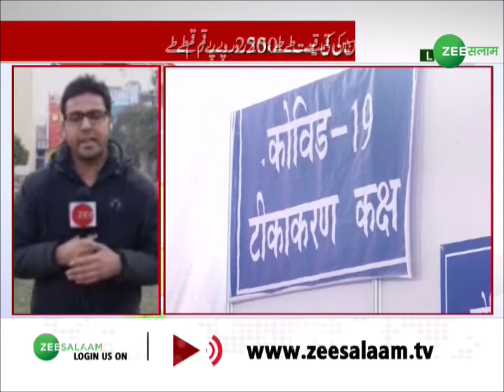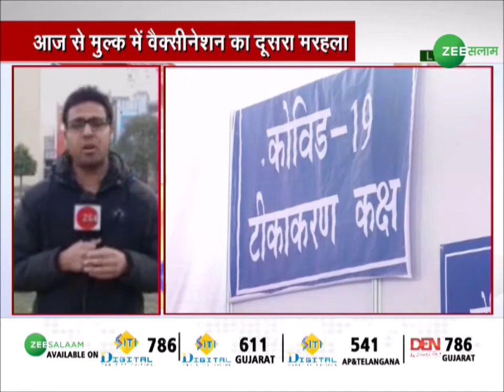Covid Vaccination | आज से मुल्क में Corona वैक्सीनेशन का दूसरा मरहला शुरू | Urdu News | Zee Salaam